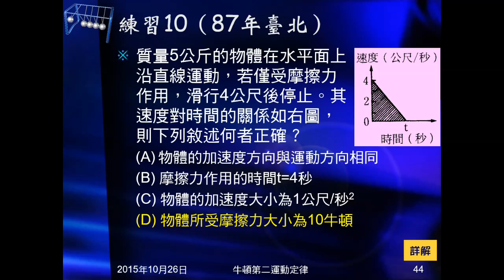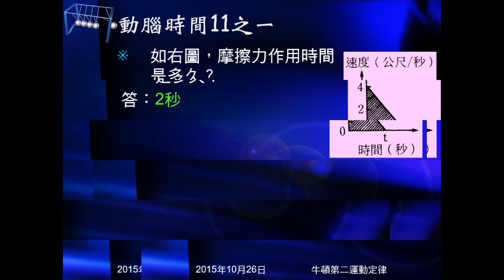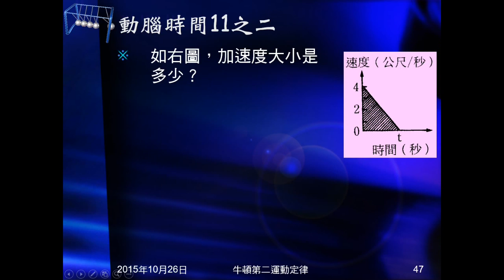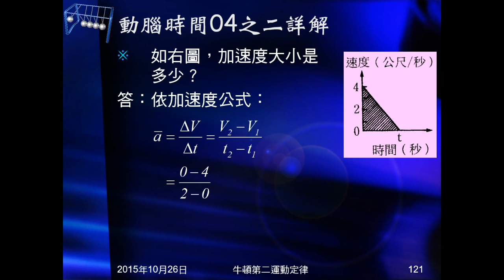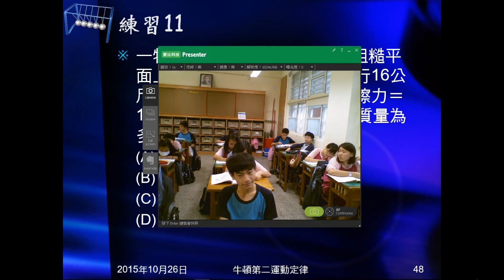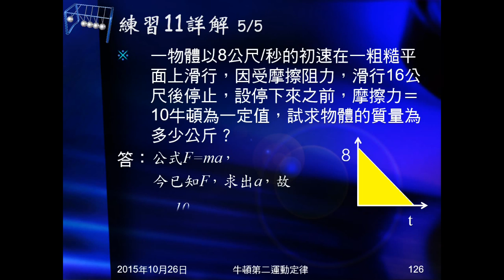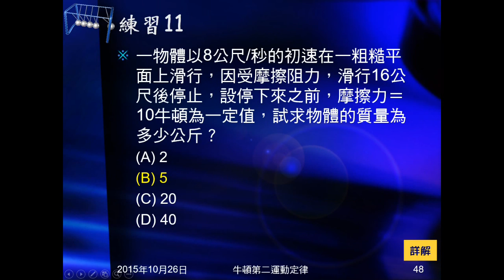104學年國三理化＿牛頓運動定律26：動腦時間11；練習11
動腦時間11是問練習10中，摩擦力作用時間，及加速度大小。練習11是給初速，受摩擦力作用靜止，給滑行距離及摩擦力，求質量。